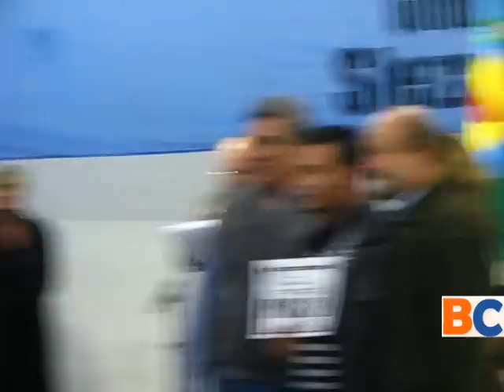Diplomas a los integrandes del Consejo Partidario de Berisso 2014